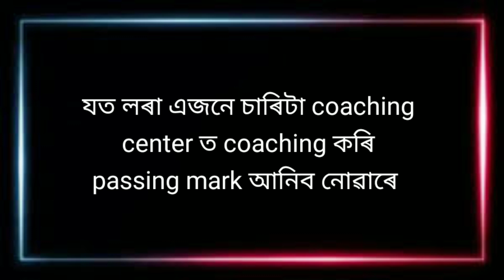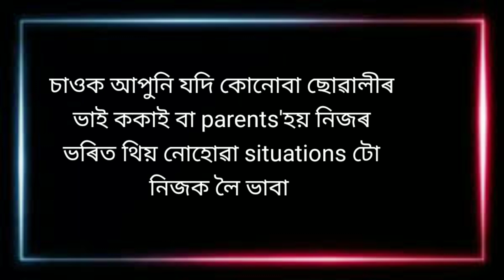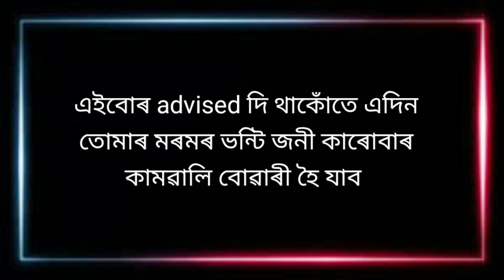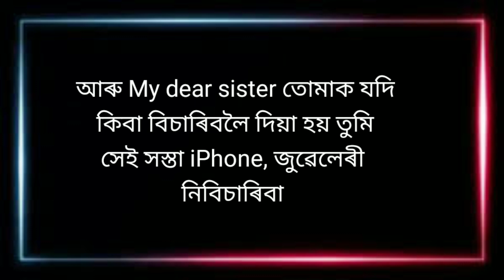Powerful heart 💖 touching motivational video in Assamese। Best motivational video in Assamese।